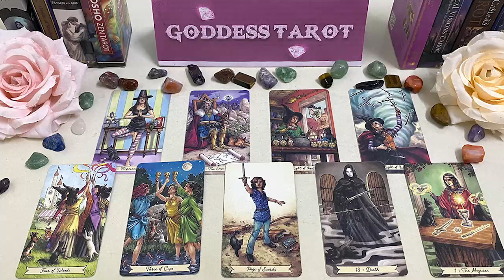ARIES OCTOBER 2023 - THEY DON'T THINK THEY'RE WORTHY OF YOU ARIES OCTOBER TAROT LOVE READING